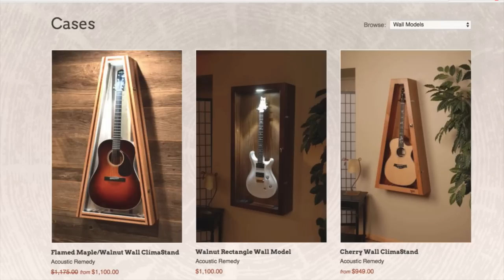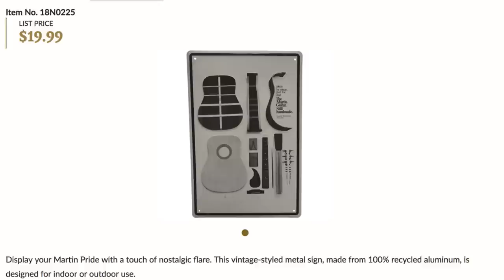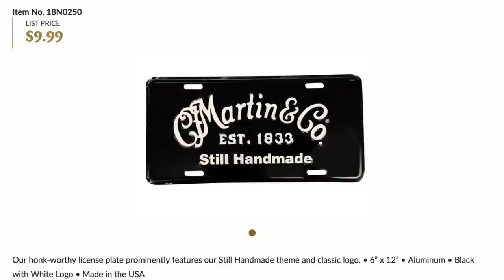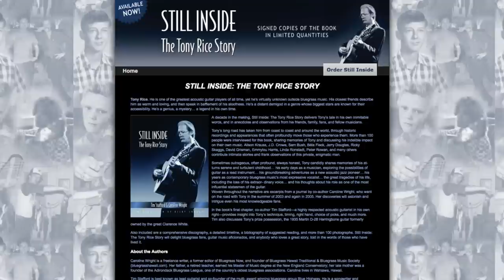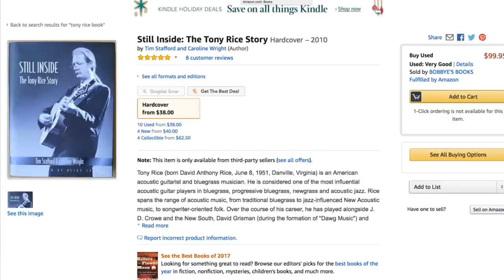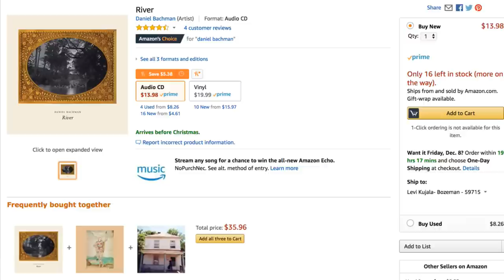Bearded Guitar Geek Take Over (AT16)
Hello fellow guitargeek, and welcome to yet another installment of weekly Acoustic Guitar wonder known as Acoustic Tuesday.

I have 5 acoustic guitar geek items for you learn about this week so off we go down the yellow brick road to the Acoustic Land of Oz.

Up first, an update to your guitar den. As a guitargeek it is a must to have the obligatory guitar den. A place where you can escape the noise of the day to day and make some music. Just you and the four walls. Hopefully, those walls aren't bare though... that would be uninspiring. Martin has recreated two of their older print ads on vintage tin sign material and they look really really awesome... They have also thrown a license plate into the mix. These would be at home in any guitar den and the beauty is when your friends come over they won't rip like a poster.

The book, Still Inside: The Tony Rice Story is an inside look at an acoustic guitar great. by Tim Stafford and Caroline Wright. I bought this book a while ago and thought, "How cool, I finally get to learn more about one of my guitar heroes..." And then I read it and I realized it was so much more. This book is not only a first-hand account of Tony's life (with segments written by himself), but it also has interviews and statements from some of the leading bluegrass players that are Tony's friends as well. All in all this book is an insight into Tony's life and how it parallels the history of bluegrass music in general. An amazing compendium of bluegrass history using Tony's experiences as the map.

This week I am visiting the well of American Primitive Guitar, and I pretty much just fell straight in. A quick thank you to my friend Simone M. for introducing me to Daniel Bachman because this last week I was immersed in Daniel Bachman's catalog. He is certainly the next wave of American Primitive guitar and he brings his own style to the genre. His picking is precise and intentional, and he does this thing... I can't really describe it, but his right hand is a machine and his compositions are memorable as well as thought-provoking. The album that has me hooked this week is called River, it's not his newest release, it just happens to be the one that I am really digging into.

A special correspondent exclusively for Acoustic Tuesday? Yes! it's true! Matt Chulka from Eddie's Guitars in St. Louis, MO is here to guitar answer your geek fueled questions. In this first installment of the "Ask Matt" segment, Matt addresses the question of how to choose guitar body size when designing a custom guitar.

Is your guitar too dry??? Let me share with you five ways to tell without any tools... not even a hygrometer.

Tip #1 - Fret ends poking out - If your guitar is thirsty the fretboard my shrink ever so slightly causing the fret ends to poke out ever so slightly. Your fretting hand will notice this immediately

Tip #2 - Buzzing Notes - If you are experiencing a buzz that is of the mechanical nature (meaning not caused by the technique) then your guitar might be too dry. When your guitar drys out the top lowers ever so slightly causing the strings to be a bit closer to the fretboard.

Tip #3 - Weird Rattles - When the guitar starts to dry out the wood can shrink on the headstock causing the tuner bushings (metal rings around the tuners). to rattle.

Tip #4 - Raised hard grain lines - When your six-string friend is parched one of the tell-tale signs are that the ridges of the hard grain lines becoming very apparent. I mean you can feel them and if you hold it in the light you can likely see them as well.

Tip #5 - The dreaded crack - Most likely on the center seem, but it can appear other places as well. If your guitar is too dry it will result in a crack so be sure to humidify appropriately.

I hope this Acoustic Tuesday was an enlightening one and one that helps you live your best

Cheers,
Tony